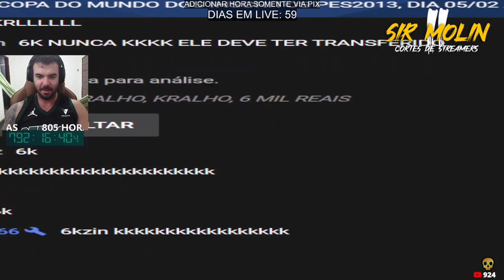VAZOU A RECEITA DO LIVEPIX DO RENAN KKKKKKK - Cortes do RenanPlay